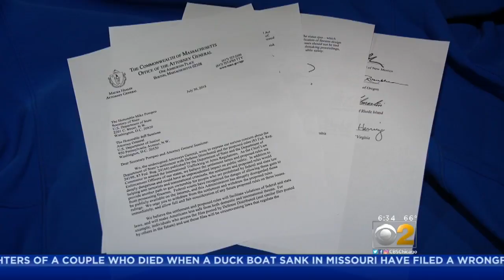Madigan Joins Effort To Block Blueprints For 3-D Printed Guns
Illinois Attorney General Lisa Madigan and 20 other attorneys general from across the U.S. have signed a letter to the Justice Department, asking the Trump administration to block blueprints for untraceable 3-D printed homemade guns from being posted online.